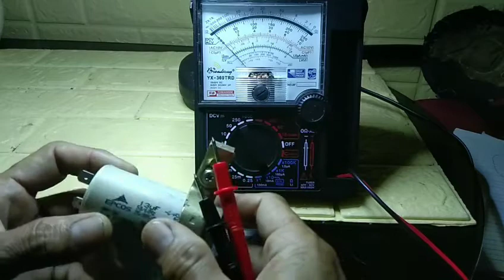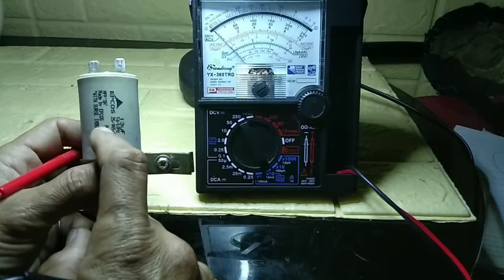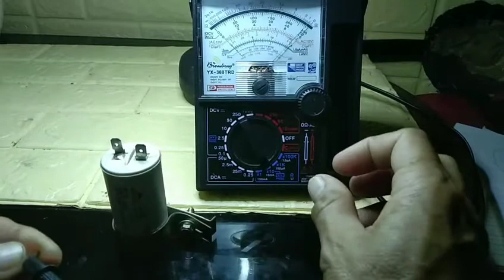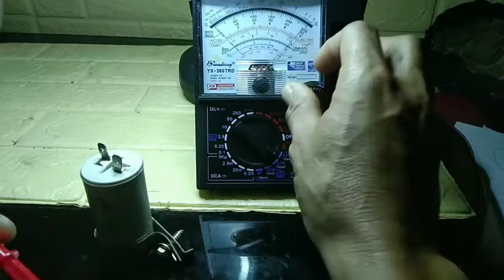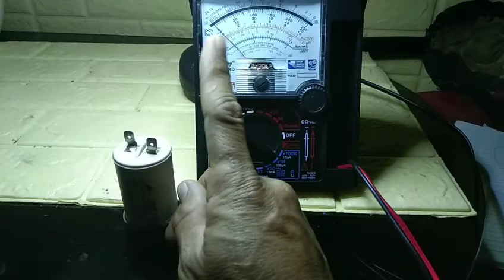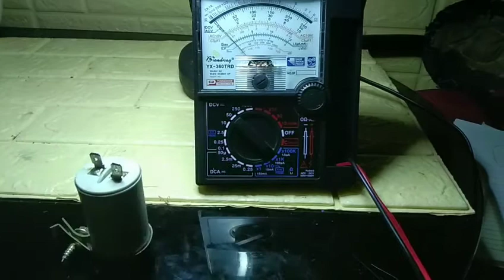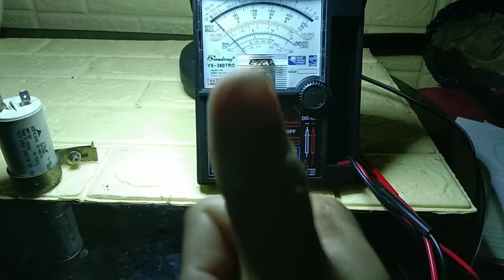How to test Capacitor of automatic Washing Machine.